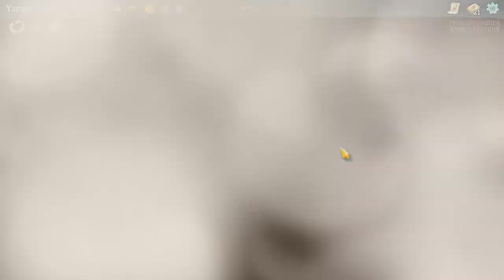is making compilations stealing from streamers?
was warching magicarpusedfly they ohter day and saw his video on this subjeckt and felt like talking about it just for fun